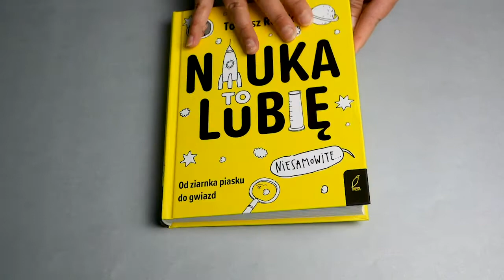Zobacz, co mam w środku! | 🚀 "Nauka. To lubię!"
Czy wydmy potrafią śpiewać? Od czego zależy kształt piorunów? Kto skonstruował najprecyzyjniejszy zegar na świecie? Dlaczego gorąca woda zamarza szybciej niż zimna? Zawsze się nad tym zastanawialiście, ale wstydziliście się zapytać? Wznowienie książki Nauka. To lubię autorstwa znanego, cenionego i lubianego dziennikarza Tomasza Rożka odpowie na wszystkie te pytania.

Zobaczcie, jak wygląda w środku książka "Nauka. To lubię"!